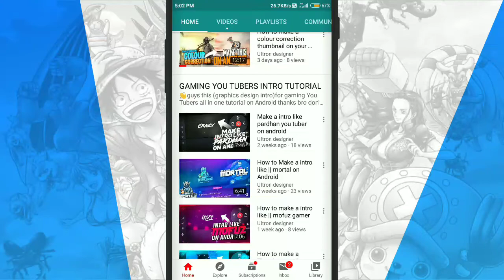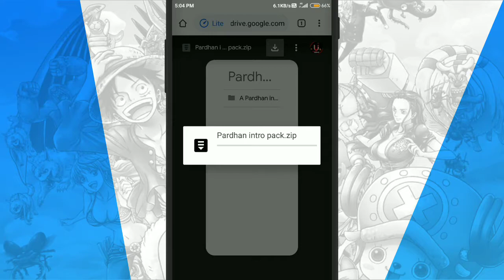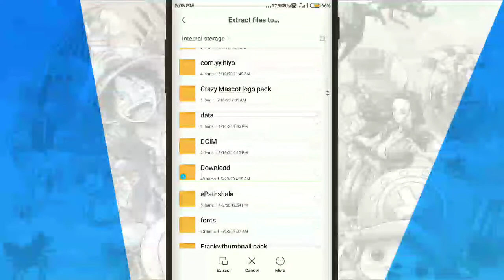How to open my google drive links on your Android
Hi guys